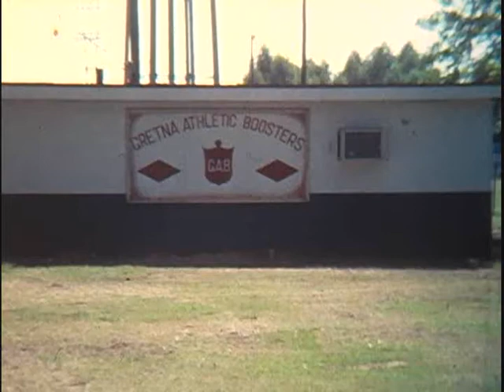High Shorts and Half-Shirts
Mel Ott Park 1980, when high shorts and half-shirts ruled the day.  Gretna LA.

(The other video with the same name is of higher quality)